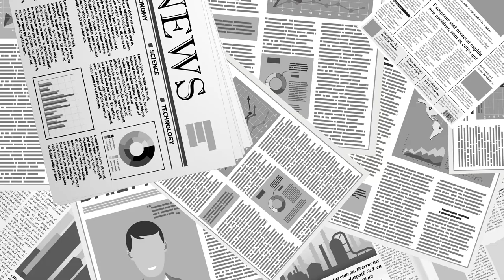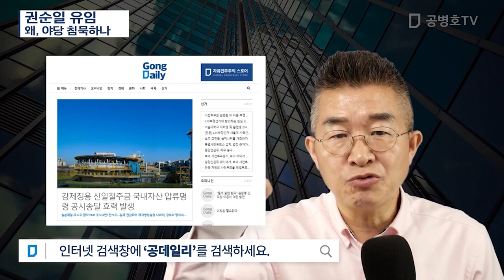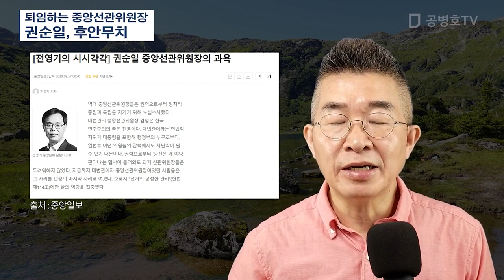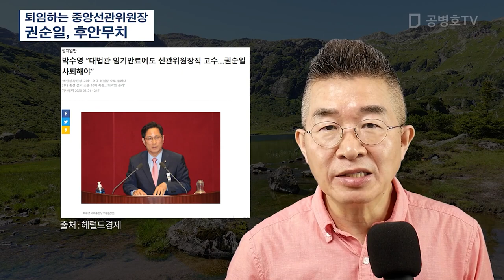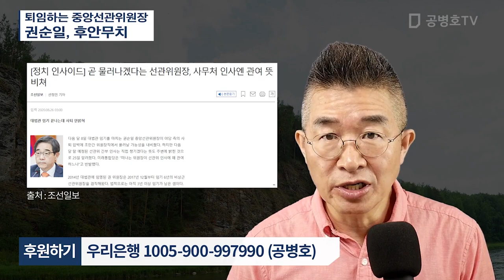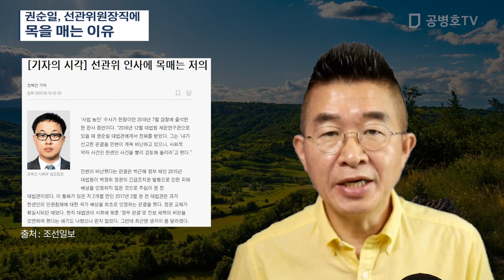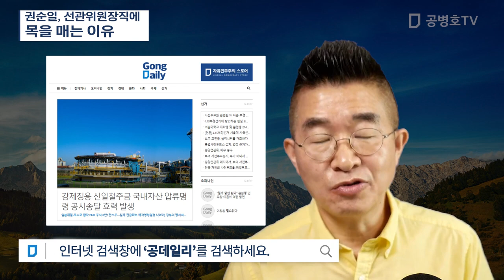권순일, 사퇴해야 / 권순일 문제 종합정리 [공병호TV]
권순일, 사퇴해야 / 권순일 문제 종합정리 [ 공병호TV 후원 방법 ]

Bitcoin : 3MTW849AkP2ftLeSK2teZHMmzLu7Z83s9U